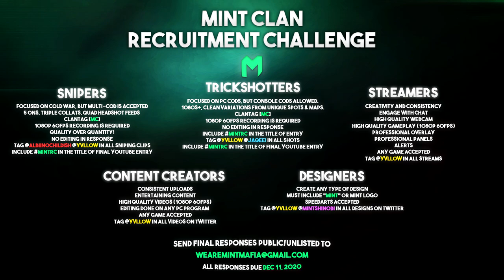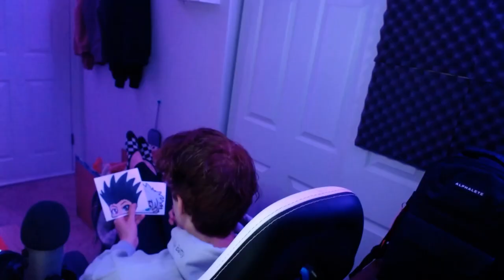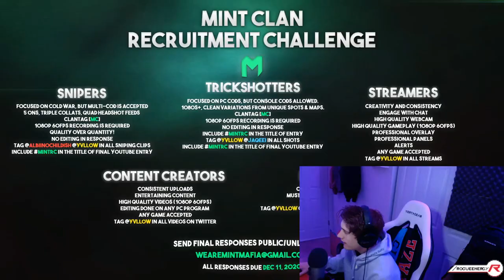Mint Clan Recruitment Challenge! [CLOSED]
Good luck to all that are going for the challenge!

BE SURE TO INCLUDE MINTRC IN THE TITLE OF YOUR FINAL SUBMISSION!